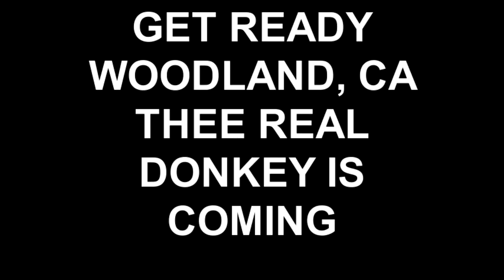GET READY WOODLAND, CA THEE REAL DONKEY IS COMING